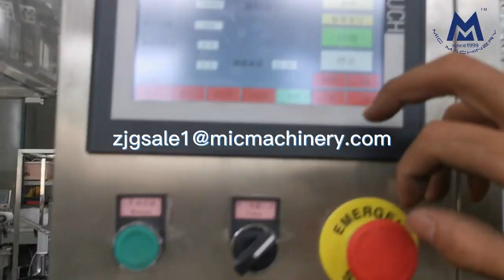Nail Polish Filling Machine: how to fill nail polish into bottle and cap it (20-30BPM)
Nail Polish Filling Machine (This Video Introduces) how to fill nail polish into bottle and cap it (20-30BPM)
Nail Polish Filling Machine Video Contents
00:02 - Convey bottle to filling machine
00:16 - Quantitative filling
00:26 - Load steel ball
00:34 - Load brush
00:37 - Load outer cap
00:40 - Screw cap
00:47 - Convey filled bottle to labeling machine
01:08 - Labeling bottle
01:19 - Output finished product
What You Can Do With Nail Polish Filling Machine:
Want to fill your cosmetic products into bottles automatically? Check out this video, which shows make your own brand's cosmetic products is as easy as you can imagine.
Want to expand your nail polish product package to a bottle pack? Check out this nail polish filling machine, make you nice bottle filling and a good packaging appearance.
Want to change your old semi-auto /manual nail polish filling machine? Check out this full automatic nail polish filling machine, here we have a brand new and long-use life machine, and reliable factory service.
Nail Polish Filling Machine Guarantee And After-Sales:
Get this economic nail polish filling machine now, it helps your production right the way, the machine is guaranteed for 18 months, and we assure you the machine is qualified for cosmetics production.
Mic Machinery Nail Polish Filling Machine helps your production right the way
This Video Nail Polish Filling Machine Mainly Shows:
1. Automatic loading bottle
2. Automatic filling
3. Automatic loading steel ball
4. Automatic loading brush
5. Automatic loading outer cap
6. Automatic capping
7. Automatic labeling
8. Output finished product
So this is how the process of the Nail Polish Filling Machine
Nail Polish Filling Machine Parameters
Voltage: 110/220/380V
Production Capacity: 20-30 pcs/min
Power: 2KW
Dimensions: 1800*1000*1500mm
Weight: 650KG
If you are more than interested in the machine you can visit us at: h
Nail Polish Filling Machine Get Quote Contacts: (Lucy Yan)